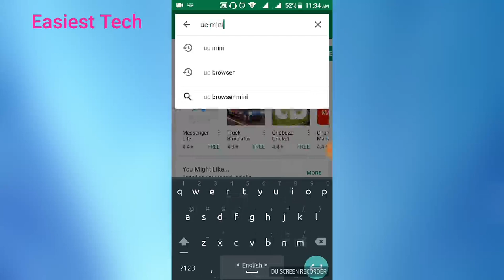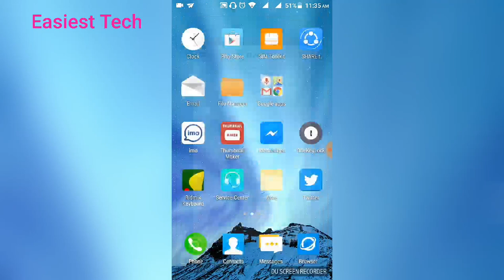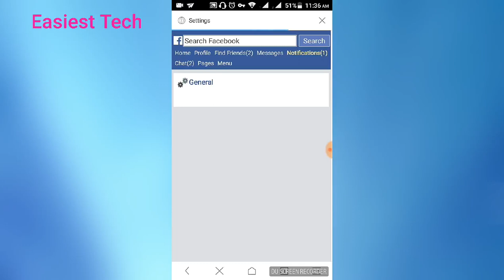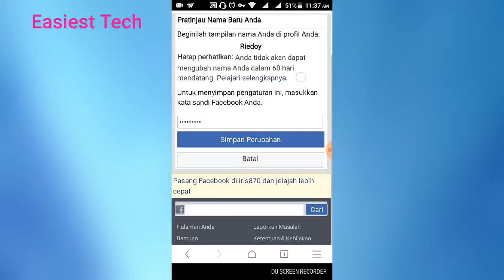HOW TO CREATE SINGLE NAME ON FACEBOOK-ANDROID TIPS -BANGLA TUTORIA-TECH MH MASUM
HOW TO CREAT SINGLE NAME ON FACEBOOK-ANDROID TIPS -BANGLA TUTORIA-TECH MH MASUM
Now you can creat single nae on facebook byy Android in minute jut watch the video till the end.

Now you can creat single Id name on facebook by this video of Easiest tech.Yes now its possible in bangladesh too,You now creat single name on facebok and here it is with bangla tutorial,For creating single name on facebook just you have to install uc browser and fly vpn..then you will be able to use single name on facebook✌✌✌✌.So don't late anymore use single name on facebook and let the world know what you are capable of..👌👌👌 so just install those app and enjoy your time and show the world what you ar capable of..😍😍

Please Stay updated with us and Get the Latest News and information About All Technical News, Tutorials

IF you have any suggestion ...any complain. any information,,,,,,anything you want to inform us,,you may. here is our admin panel...fb,,,ID

thanks .a. lot,,,,,,,,,,😀😀😀😀😀